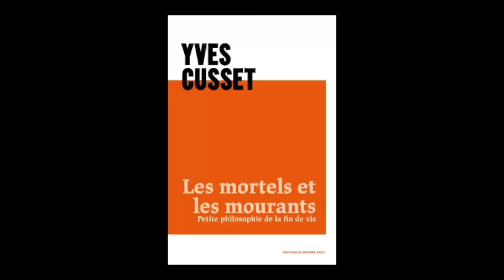Yves Cusset - Les mortels et les mourants : petite philosophie de la fin de vie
Yves Cusset vous présente son ouvrage "Les mortels et les mourants : petite philosophie de la fin de vie" aux éditions du Rocher.